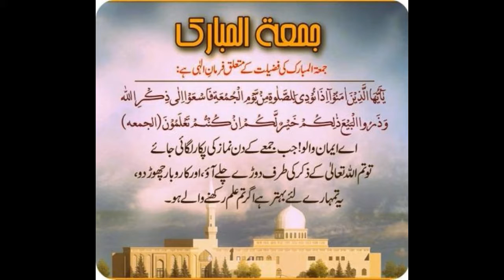jumma tul mubarik ki fazilat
jumma mubarik ki fazilat.. jumma ka din bahut mubaik hota ha .. es din me asi ghari  hoti ha jis me dua usi waqt qabool ho jati ha.. ALLAH pak humain amal rny ki taufeeq ata farmay ameen